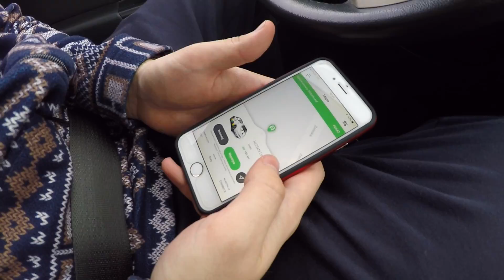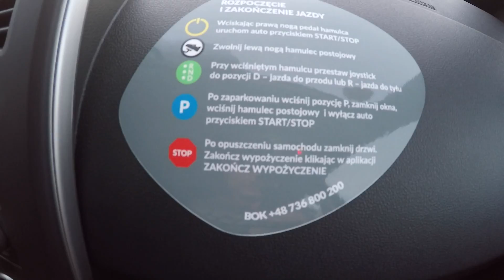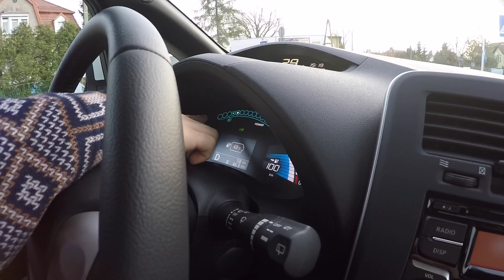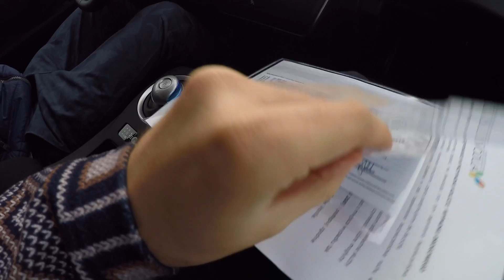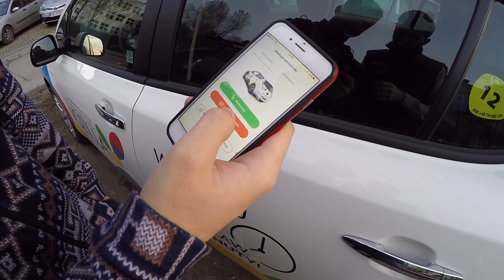Vozilla – Zabójca Komunikacji Miejskiej? #133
Otrzymaj 10zł na przejazd przy rejestracji z moim kodem W4PXPS62